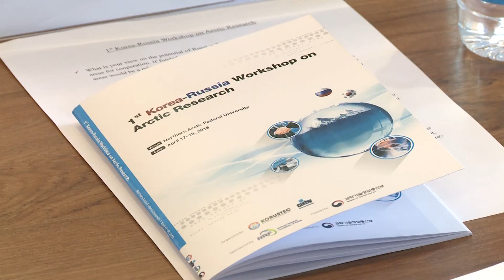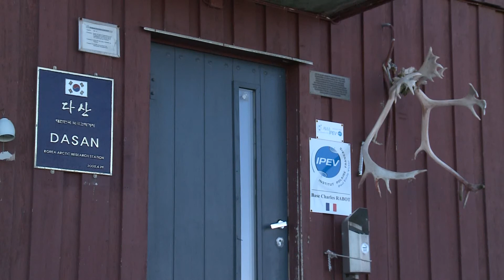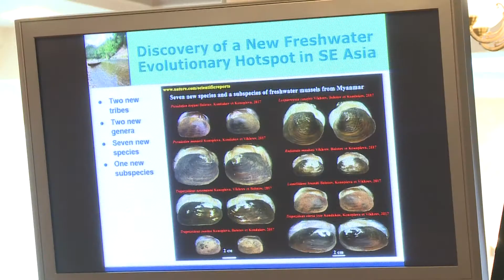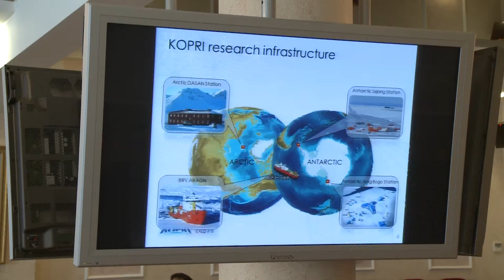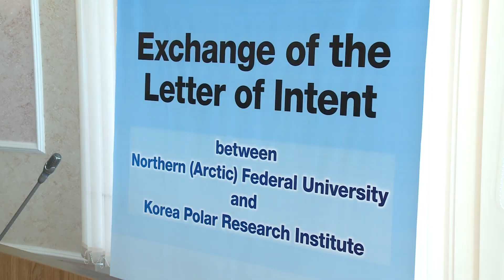I Корейско-Российский семинар по арктическим исследованиям в САФУ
В рамках работы I Корейско-Российского семинара по арктическим исследованиям прошла процедура обмена соглашением о намерениях между САФУ и Корейским полярным исследовательским институтом. Соглашение предполагает проведение совместных исследований и разработку совместных образовательных программ.

Ученые двух стран обсуждают биологическое разнообразие и энергетику в Арктике, а также ищут перспективы сотрудничества. Участниками семинара стали представители посольства Республики Корея в России, трех российских и пяти корейских организаций, работающих в сфере науки.